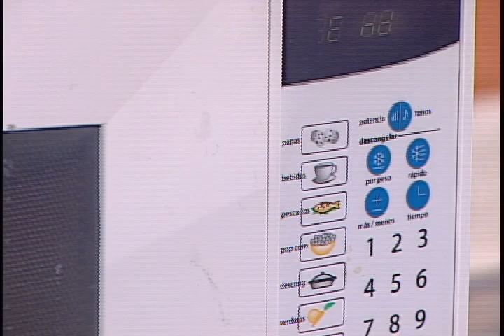Fusión... Papas rellenas... Parte 2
13 Marzo del 2012